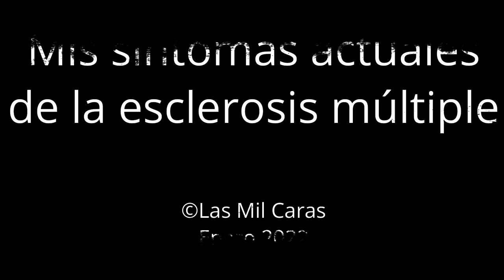Mis síntomas actuales de la esclerosis múltiple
Mis síntomas de la esclerosis múltiple en la actualidad, que han ido evolucionando desde la primera manifestación de la enfermedad.